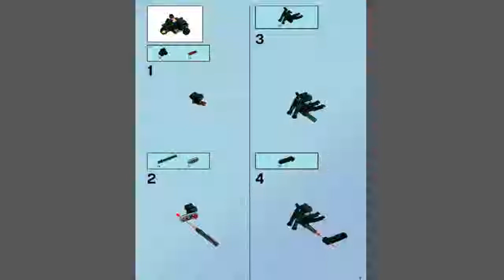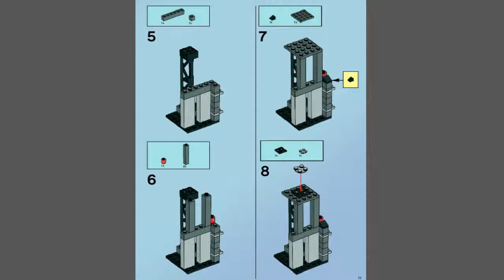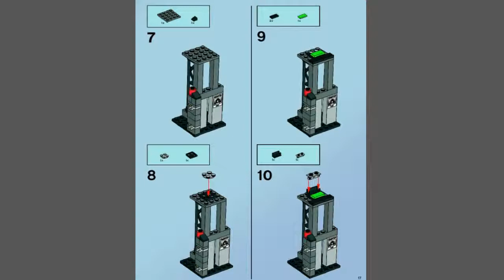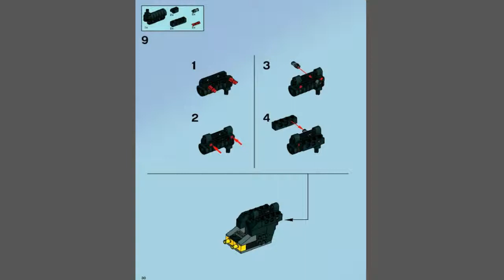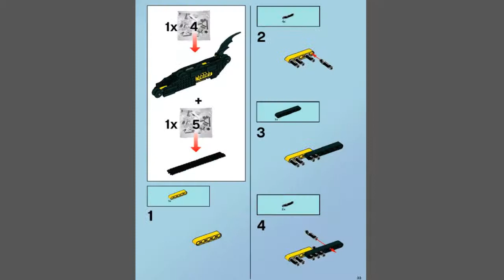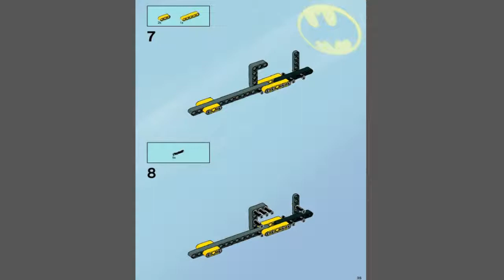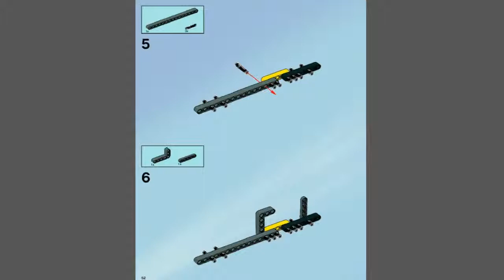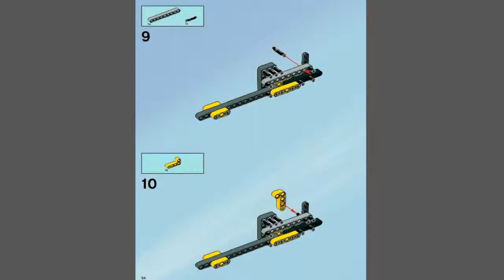LEGO Batman The Bat-Tank The Riddler and Bane's H 7787 - Лего Бэтмен Бэттанк